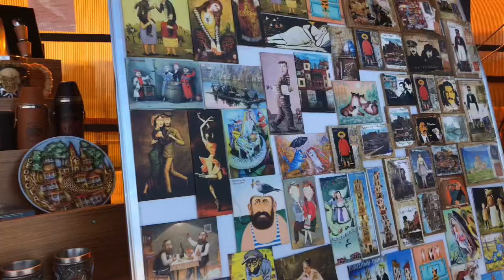Old Tiblisi with a view